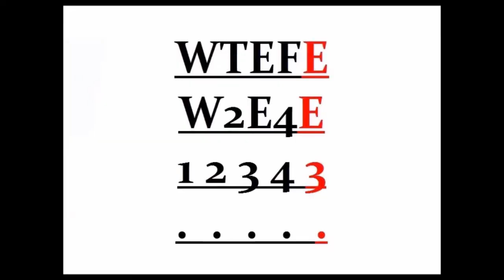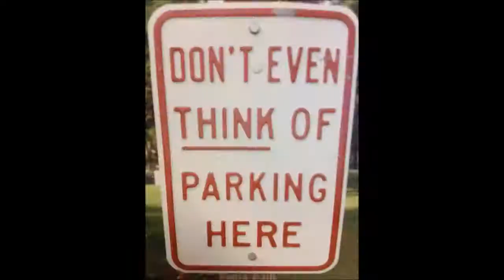WTEFE465 Stephen Hawking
If you have any questions, comments, suggestions or complaints post them below and I'll try to address them in my next QCSC episode (once a week).

Let yourself be
Inspired
Enchanted
Blown away

Let science help

Dream big
Go conquer